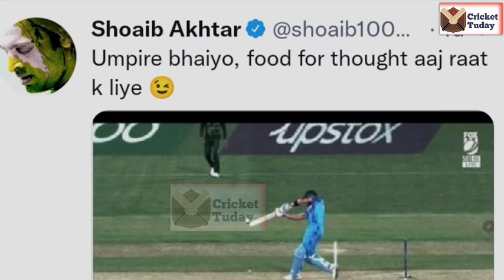Virat Kohali Batting Shocked Pak media ! Virat Kohli Reaction On pakistan Public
pakistan
pak recation on virat kohli
virat kohli reaction
cricket
ind vs pak
virat kohli batting style
virat kohli pakistan public reaction